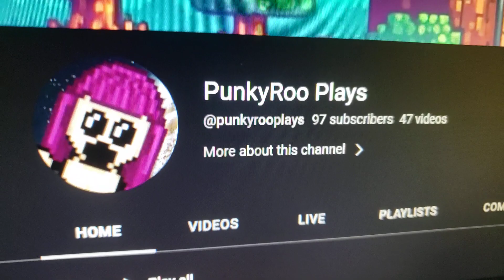My GAMING channel